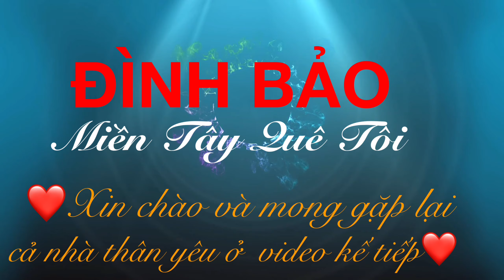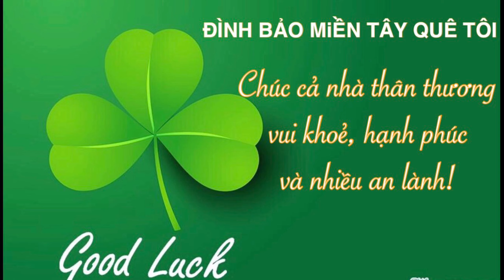USA l Cách Ướp Sườn Non Chiên Tỏi l Thơm Ngon Khó Cưỡng Số 314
Ướp Sườn Non Chiên Tỏi

Kênh chia sẻ về cuộc sống bên Mỹ và những nơi cảnh đẹp mà Mike đã đi qua. Mong cả nhà yêu thương, ủng hộ để Mike có thêm động lực quay và chia sẻ thêm nhiều video với nhiều cảnh đẹp khác đến với cả nhà.
Chúc cả nhà luôn vui khỏe, hạnh phúc và nhiều bình an.